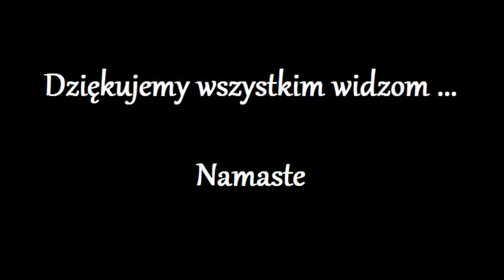Przeslanie od Gracjana 57.0 - Wydanie specjalne - CORONAWIRUS -